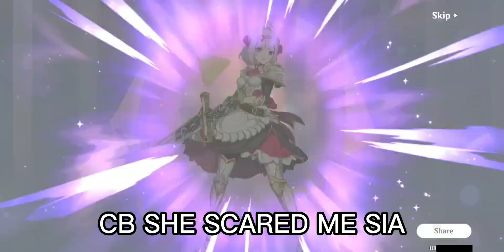My Nahidia Pulls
I forgot to post this so long ago😭 but yea here's my Nahidia pulls that's very late